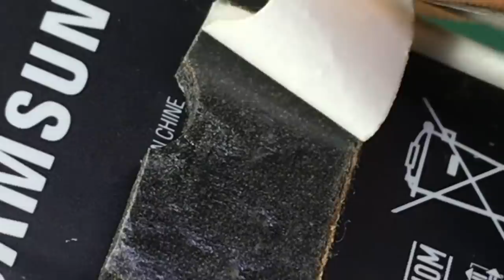3 Awesome Led Light Life Hacks - Life Hacks For Led Light‬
In today’s video lets see how to make this 3 Awesome life hacks for led light or creative life hacks at home. Hope you enjoy this useful ideas that can be very awesome for building at home or for a school science project. In my channel you have more videos of simple inventions . See you in the next 5 minutes crafts video.

They are:
1. Free energy light
2. Solar panel light system
3. Usb led light bulb wall light

My channel includes of
* Life Hacks
* Home Made
* Crafts
*DIY

Music Credit🔻

Lensko